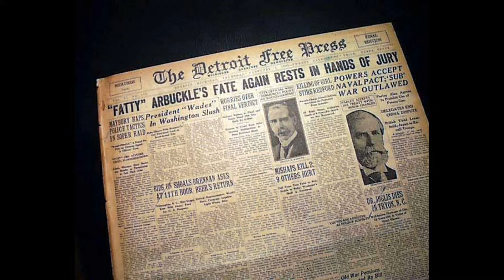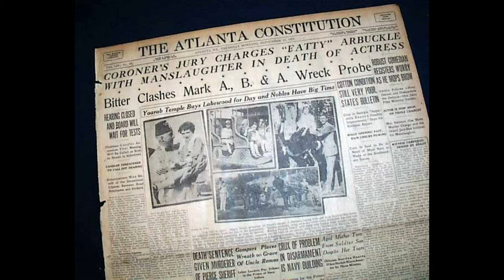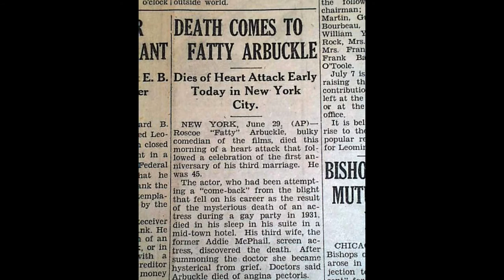Ballad of Roscoe Fatty Arbuckle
Roscoe. (Ballad of Roscoe 'Fatty' Arbuckle).

Words and music:
Stewart Weston & Tanya Cunningham (Roscoe Duo).